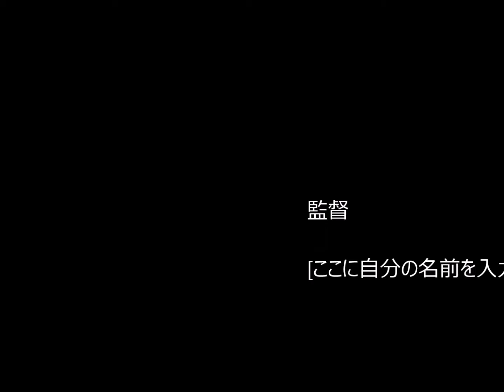【首里城】消失直前の貴重映像 shuri castle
首里城の内部の貴重な写真を三線の音に乗せてご覧ください。
Please take a look at the precious photo inside Shuri Castle on the sound of Sanshin.